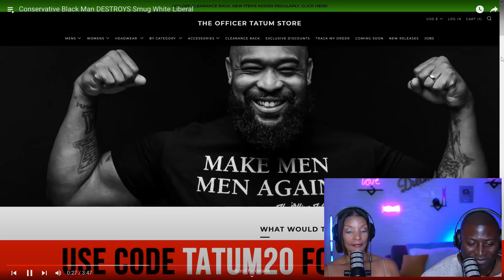Black Conservative Officer Tatum DESTROYS Liberal "BARACK OBAMA ISN'T BLACK"